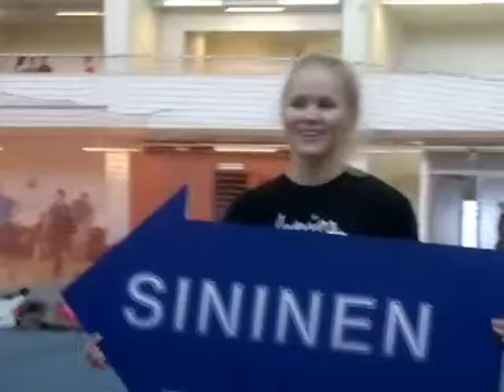HAC Elite vlog week 3